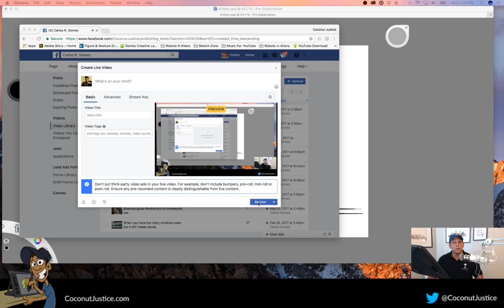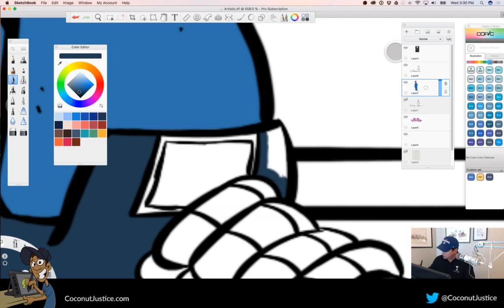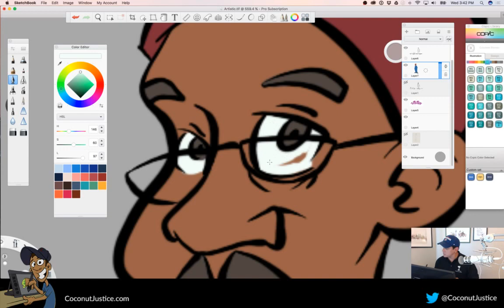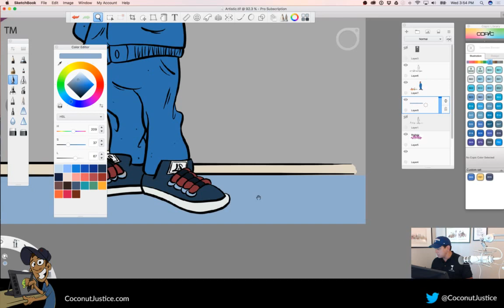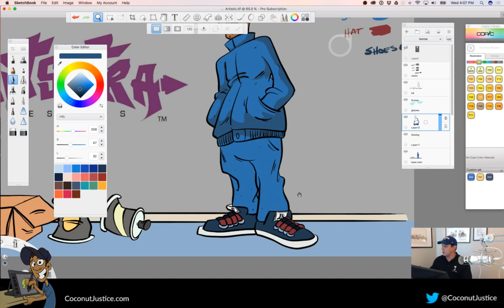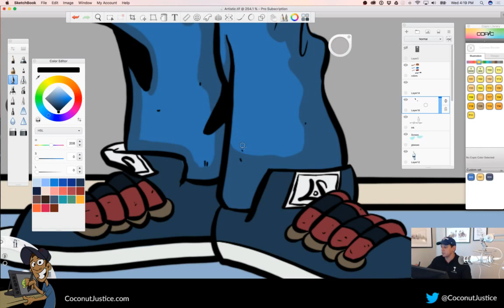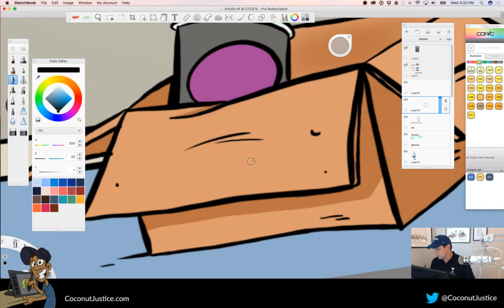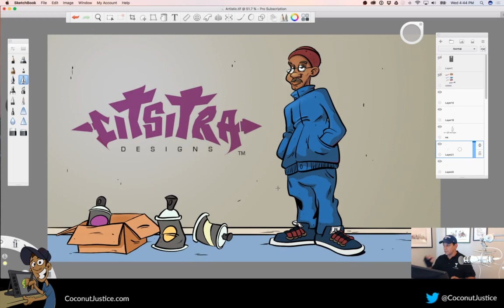Drawing of Midway Documentary guest, Artistic